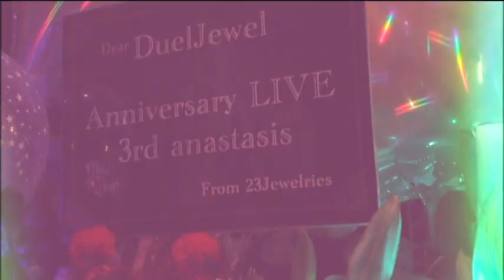DuelJewel / LIVE PV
DuelJewel